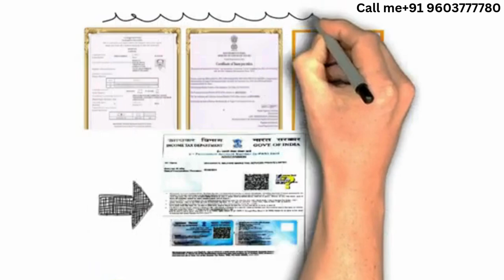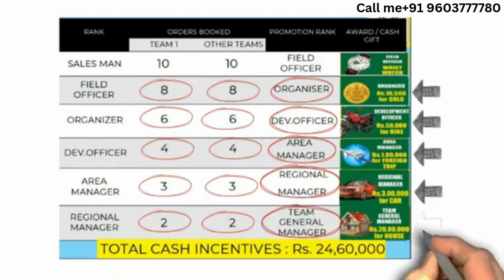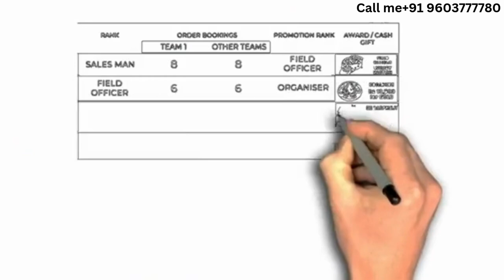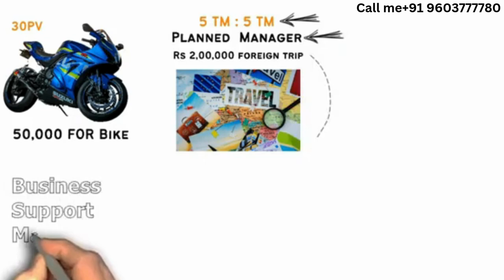Srikaarayil Business Plan in Hindi Call Me: + 91 9603777780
Srikaarayil Welfare Marketing Services Private Limited

Full Business Plan in Hindi

Joining Amount 1,200

1 : 1 = 1 PV = ₹ 400 Payout

Weekly Selling Limit 100 PV

Week 》 Thursday to Wednesday

Admin Charges 50 only

TDS 5% on 15,000 and above Income

Incentive